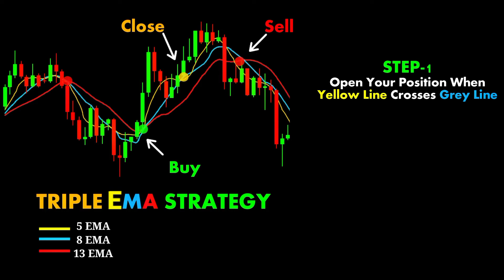3 Ema trading strategy | indicator trading strategy | How to trade technical analysis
3 Ema trading strategy | Earn money₹ with TECHNICAL ANALYSIS trading | reversal chart pattern | stocks | forex | crypto

from the help of this video you will be able to trade with exponential moving average . you will get accurate entry, stop loss and target by the help of this pattern and you will earn lots of money.